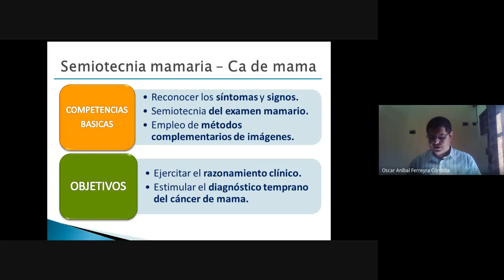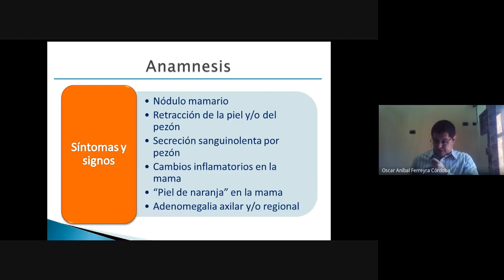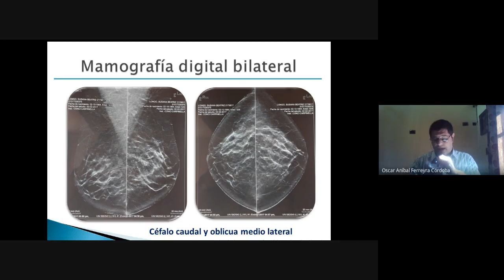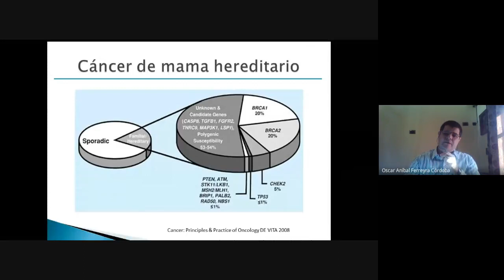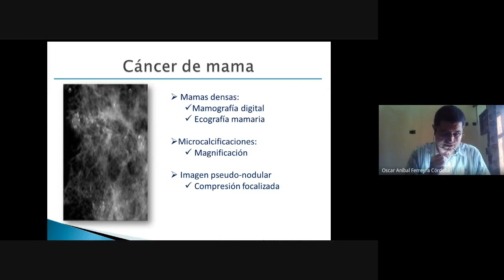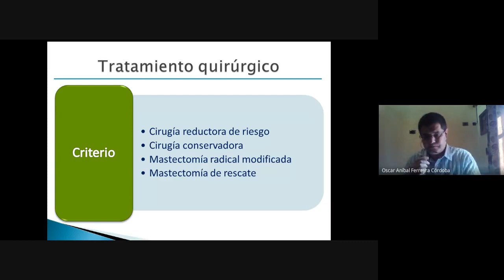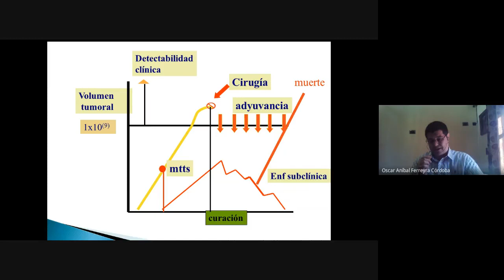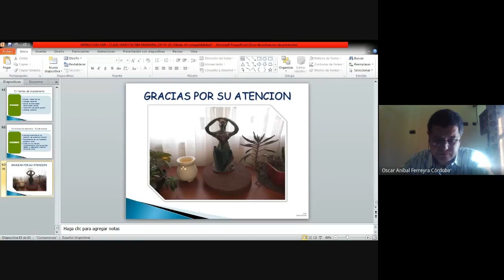Semiotecnia mamaria. Dr. Oscar Ferreyra